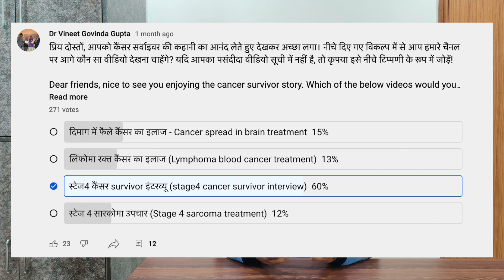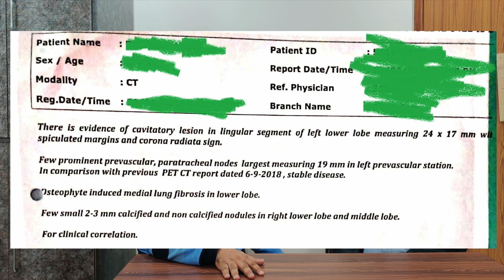स्टेज 4 कैंसर सर्वाइवर इंटरव्यू - फेफड़े कैंसर की गोली से 5 साल ज़िन्दगी की प्रेरक कहानी 2022 हिंदी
आज का इंटरव्यू एक प्रेरक कैंसर योद्धा से है जिन्होंने मात्र गोली खाकर 5 साल से ज़्यादा की ज़िन्दगी पायी। दीपक जी अपने शब्दों में अपनी कहानी बताएँगे और यह साबित करेंगे की स्टेज 4 कैंसर में भी लम्बी ज़िन्दगी संभव है। आखिरी स्टेज में यह लम्बा सर्वाइवल नयी कैंसर टेक्नोलॉजी का नतीजा है जैसे कैंसर टार्गेटेड थेरेपी, कैंसर इम्मुनोथेरपी और नेक्स्ट जनरेशन सिक्वेंसिंग (NGS). साथ ही दीपक जी ने कैंसर रिसर्च यानी क्लीनिकल ट्रायल में भी भाग लिया, और वो आपको बताएँगे  की क्लीनिकल ट्रायल से उन्हें उन्हें क्या फायदे हुए। नयी तकनीक से आज स्टेज 4 कैंसर की ज़िन्दगी कई साल में गिनी जाती है। स्टेज 1, स्टेज 2, स्टेज 3 और स्टेज 4 सभी कैंसर में आज कम से कम खर्चे में अच्छा इलाज उपलब्ध है। इसी तरह सभी कैंसर जैसे फेफड़े, स्तन, आंत, पेट, मुंह, खून, रक्त, बच्चेदानी, अंडाशय, ओवरी, लीवर, हड्डी और दिमाग के कैंसर में अच्छा इलाज कम खर्चे में उपलब्ध है। दिल्ली के मशहूर कैंसर स्पेशलिस्ट मेडिकल ऑन्कोलॉजिस्ट डा विनीत गोविंदा गुप्ता MBBS (AIIMS) , MD (AIIMS), DM (AIIMS), गोल्ड मेडलिस्ट से जानें।

फेसबुक: @drvineetgovindagupta
ट्विटर: @drvineetgovinda

0:00 Introduction परिचय
1:42 Diagnosis of cancer कैंसर कैसे पता चला
3:03 Chemotherapy se ilaaj कीमोथेरेपी से पहला इलाज
4:58 Targeted therapy tablet गोली से कैंसर का इलाज
7:19 Cancer in remission कैंसर गायब कैसे हुआ
7:46 Cancer relapse after 4 years 4 साल बाद बीमारी वापिस
8:05 Joining a cancer clinical trial कैंसर क्लीनिकल ट्रायल
9.18 Effects of new tablet नयी कैंसर गोली का असर
10:26 Message to cancer patients कैंसर मरीज़ के लिए सन्देश
11:23 Conclusions अंतिम विचार
13:56 Contact information संपर्क